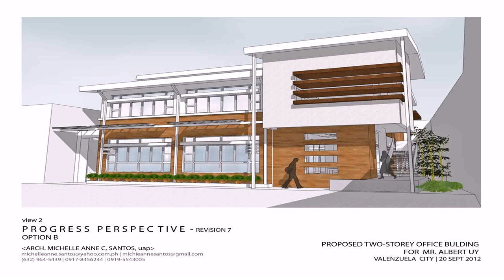Small 2 Storey House Interior Design Philippines (see description) (see description)